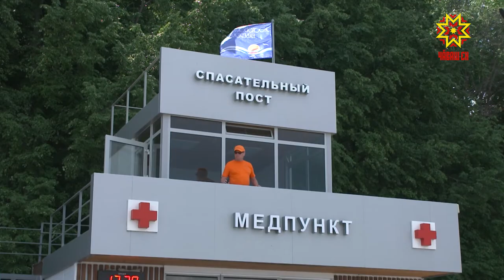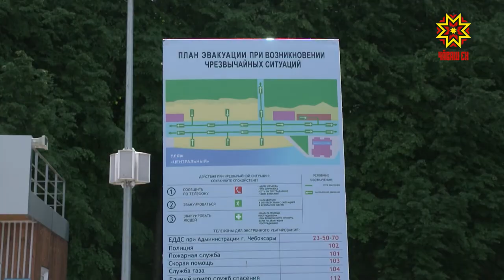Шывăн туратти çук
Çĕртме уйăхĕн 1-мĕшĕнчен Чăваш Енре шыва кĕмелли тапхăр пуçланчĕ. Иртнĕ эрнере çанталăк сивĕ пулнăран шыва кĕрекенсем çукпа пĕрехчĕ. Халĕ вара çыран хĕрринче хĕртĕнекенсем, шывра чăмпăлтатакансем йышланчĕç. Паянлăха Чăваш Енре 100 яхăн вырăн тĕрĕслев витĕр тухнă.